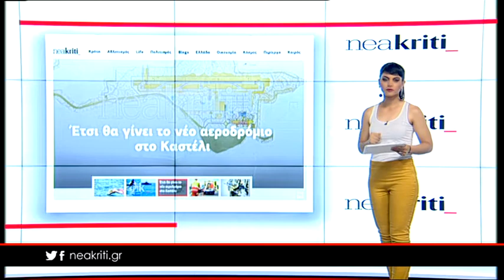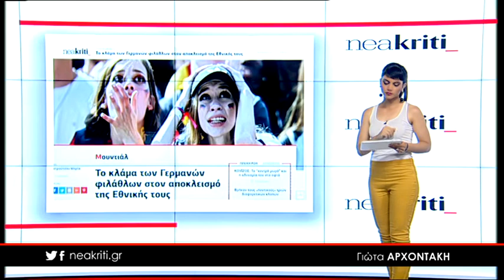Ειδήσεις σε 1 λεπτό 28 06 18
28 Ιουνίου,

Ο απίστευτος τρόπος με τον οποίο εντοπίστηκε μετά από 20 ώρες η αγνοούμενη

Το κλάμα των Γερμανών φιλάθλων στον αποκλεισμό της Εθνικής τους